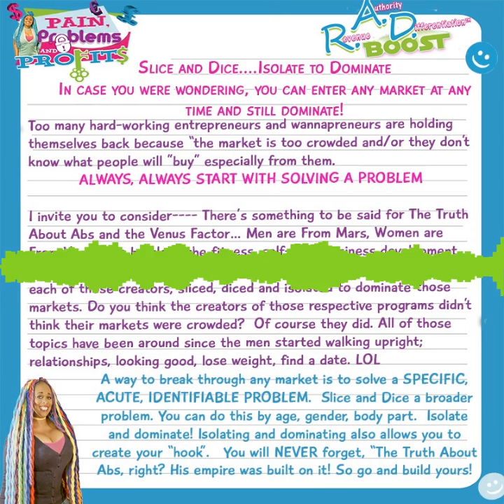Rad boost- Entering into a crowded market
In Case You Were Wondering, You Can Enter Any Market At Any Time And Still Dominate!

Too many hard-working entrepreneurs and wannapreneurs are holding themselves back because “the market is too crowded and/or they don’t know what people will ”buy” especially from them. ALWAYS, ALWAYS START WITH SOLVING A PROBLEM I invite you to consider There’s something to be said for The Truth About Abs and the Venus Factor… Men are From Mars, Women are From Venus. To be clear, the Fitness, self-help, business development markets are not for the weak; These market are CRAZY crowded. Do you think the creators of those respective programs didn’t think their markets were crowded? Of course they did. All of those topics have been around since the men started walking upright. Relationships, being fit, looking good, saving relationships; stories that are as old as time. A way to break through any market is to solve a SPECIFIC, ACUTE, IDENTIFIABLE PROBLEM. Slice and Dice a broader problem. You can do this by age, gender, body part. Isolate and dominate! Isolating and dominating also allows you to create your “hook”. You will NEVER forget, “The Truth About Abs, right? His empire was built on it! So go and build yours!

Get access to the powerful upcoming training- Pain, Profits and Problems